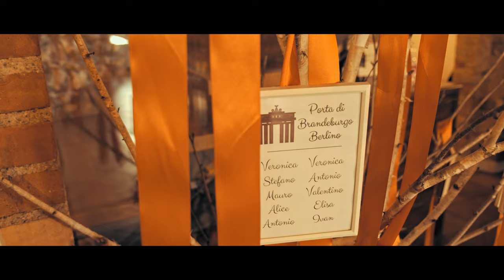Video matrimonio Enrico e Giulia 2020 | CalamaroVideo | Udine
Marco Dallan e CalamaroVideo, presentano il film realizzato per un matrimonio celebrato a Cervignano in provincia di Udine.

Visita il sito CalmaroVideo e segui le pagine facebook e instagram per restare aggiornato su tutti i progetti o per chiedere informazioni.